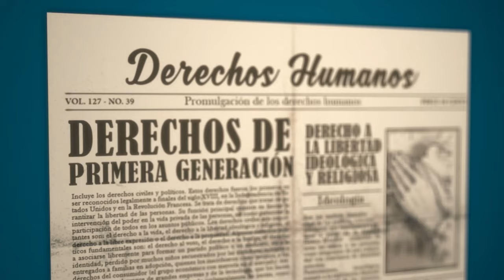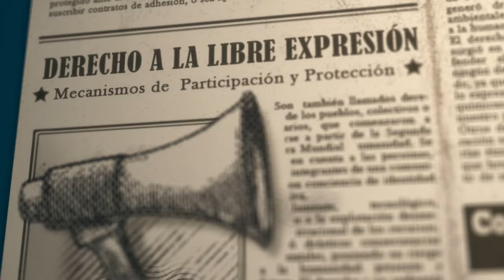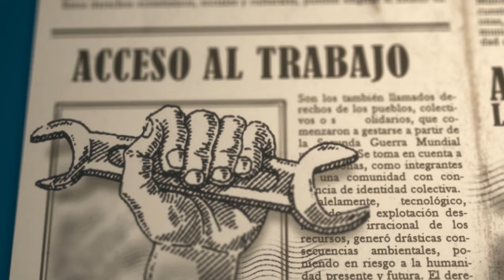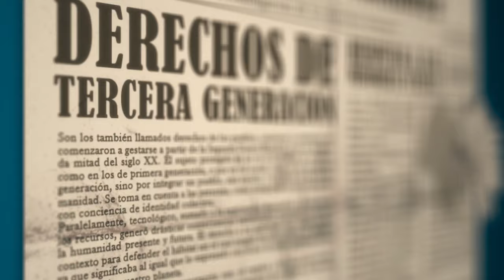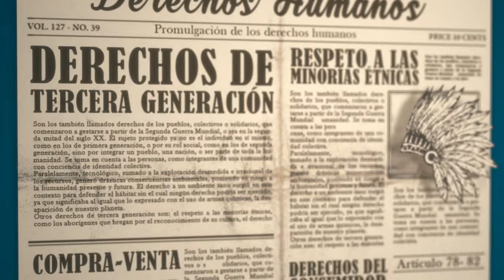REDA: Derechos de primera, segunda y tercera generación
Derechos de primera, segunda y tercera generación.
Para la promulgación de los derechos humanos se ha presentado una lucha permanente a través de la historia, rodeada de acontecimientos que dan origen a cada uno de los derechos, el respeto y promulgación de estos.
De esta manera se presenta la clasificación por grupos, a lo que se les llama generaciones, denominado los derechos de primera, segunda y tercera generación, dicha información es referida desde la concepción y promulgación de las Naciones Unidas, con relación a la proclamación que hizo la Asamblea general, para los artículos estipulados allí, y su posterior categorización, de acuerdo con la naturaleza del derecho

Coordinador

Soporte Tecnológico